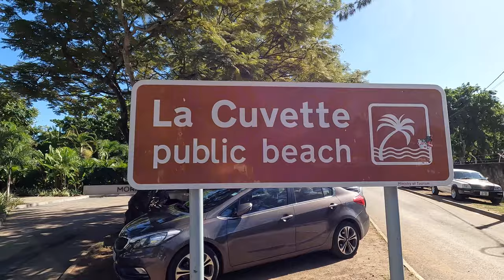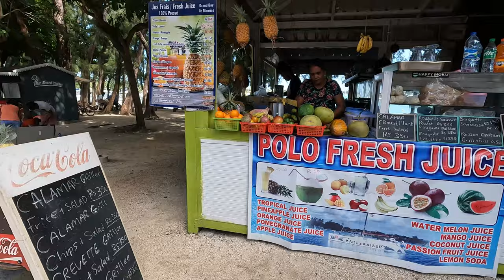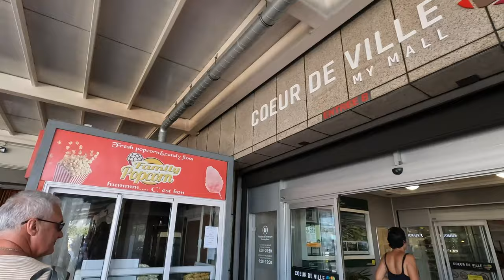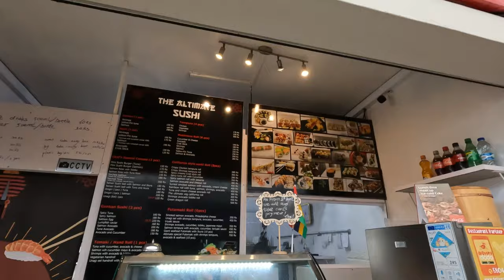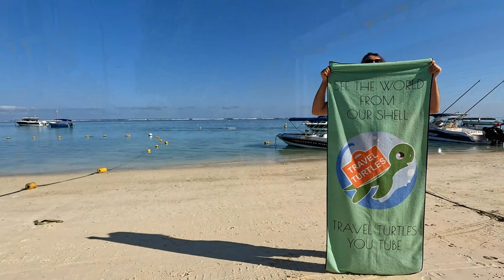Grand Baie Beach, Town & Shopping Centre | Mauritius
In this video the travel turtles spend the day exploring Grand Baie, Mauritius.

Equipment Used:

GoPro Hero 10: